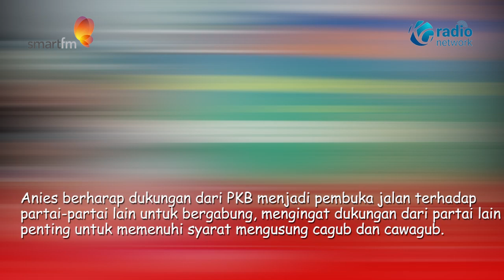Terima Dukungan PKB Maju di Pilkada Jakarta, Anies Ajak Partai Lain Bergabung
Anies Baswedan menerima dukungan PKB untuk maju sebagai bakal calon gubernur di Pilkada DKI Jakarta 2024.

Anies berharap dukungan dari PKB menjadi pembuka jalan terhadap partai-partai lain untuk bergabung, mengingat dukungan dari partai lain penting untuk memenuhi syarat mengusung cagub dan cawagub.

Tanpa adanya dukungan atau koalisi partai lain, akan sulit bagi PKB dan dirinya maju di Pilkada DKI Jakarta 2024.